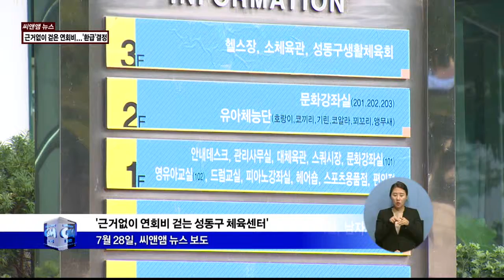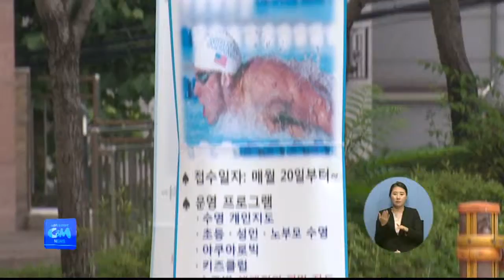(씨앤앰뉴스)근거없이 걷은 연회비...'환급' 결정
【 앵커멘트 】
지난 7월, 저희 cnm 뉴스에선
성동구 체육시설에서 근거 없이
만 원의 연회비를 받고 있다고 보도해
드린 바 있는데요.
이제 연회비 안 내셔도 될 것 같습니다.
성동구가 앞으로는 연회비를 받지 않고,
또 지금까지 받은 연회비는 환급하기로

【 VCR 】
(7월 보도 영상)
현재 성동구에서 연회비를 받는 곳은
마장 체육센터를 비롯해 성동구민체육센터,
열린 금호 교육문화관 등 모두 3곳.

지난 한 해 3곳에서 받은 연회비만 해도
1억5천만 원에 달합니다.

그렇다면 관련 조례 어디를 찾아봐도
근거가 없는 연회비 수납은
왜 계속되는 걸까?

체육센터를 운영하는 성동도시관리공단은
적자 폭이 너무 커 어쩔 수 없다는 입장입니다.

(화면전환)
이처럼 관련 규정에 없는 연회비를 걷었던
성동구 도시관리공단이 연회비 수납을
폐지합니다.

성동구의회에서 이 부분을 문제삼아
개선을 요구하는 등 연회비 제도를
폐지하라는 목소리가 많았던 탓입니다.

이에 따라 10월부턴 연회비를 받지 않습니다.

여기에 더해 이미 납부받은 연회비도
환급합니다.

환급 대상은 지난해 11월부터 올해 9월까지
연회비를 낸 회원으로
한 달 830원으로 계산해 돌려줍니다.

환급 가능 기간은 3년입니다.

등록한 체육센터에 환급 신청서를 제출하면
돌아오는 목요일에 돌려받을 수 있습니다.

씨앤앰 뉴스 조성협입니다.